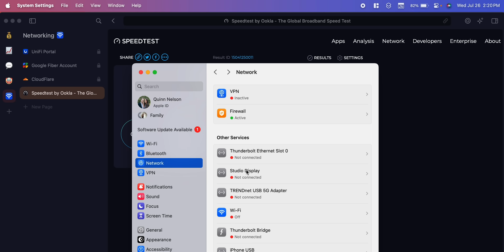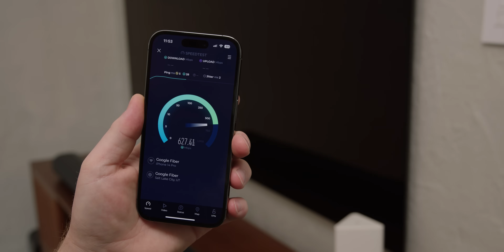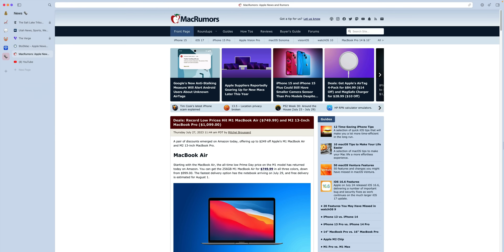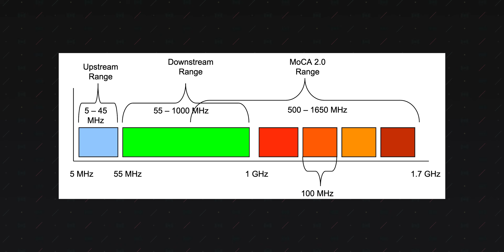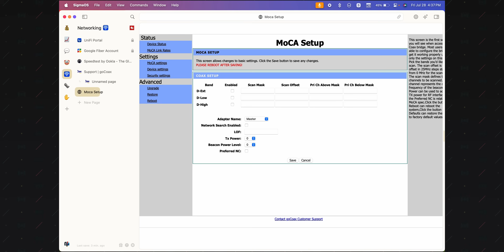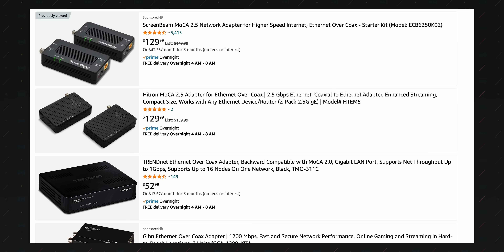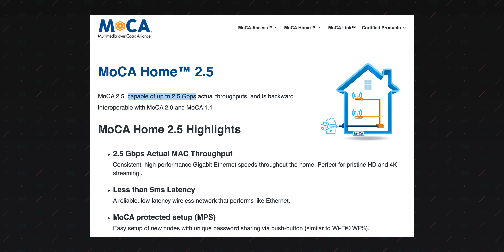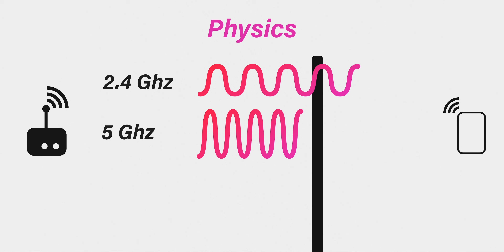10 Gigabit Network Retrofit for Renters. No Drilling Required!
Get the reliability and speed of Ethernet, but without holes that'll upset your landlord!